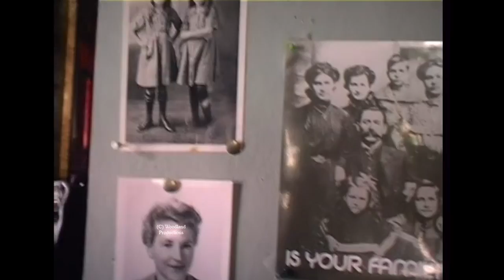Coffee Break Episode 151 - Edna Ryan Awards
Show 151 - Edna Ryan Awards, screened 3.5.09

Time Travel May 2000, Lyndall Ryan presents Anne Barber with an Edna Award. Jan Wood receives an Edna Award, Eva Cox talks about Edna Ryan and Suzanne Bellamy receives an Edna also.